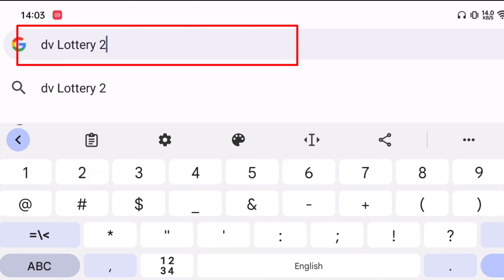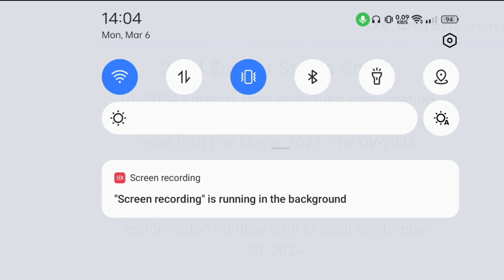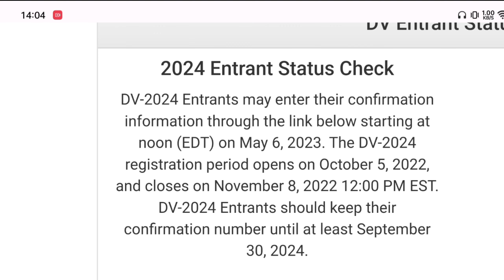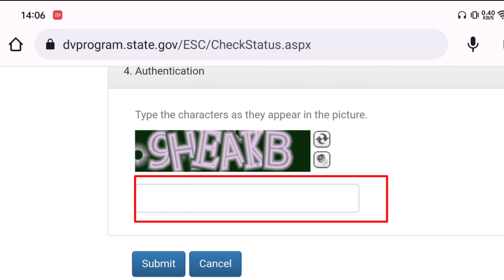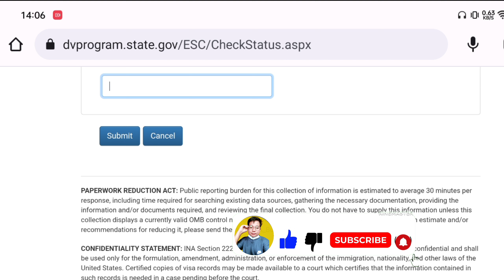DV Lottery 2024 Results ll How to check dv lottery 2024 results? DV lottery in Nepal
How to check DV lottery results 2024,2023 Nepal/ DV ko results check garne tarika

6.How to Check DV Lottery 2024 Result?
12. dv lottery result without confirmation number
13. confirmation number

2. my Instagram account

3. my TikTok account

-टिकटक हिईन युटुब सर्ट बनाएर पैसा कमाउँनुहोस्

-how to see dv lottery 2023,2024 results in mobile dv को रिजल्ट हेर्ने तरिका लिङ्क बा हेर्नयहोला